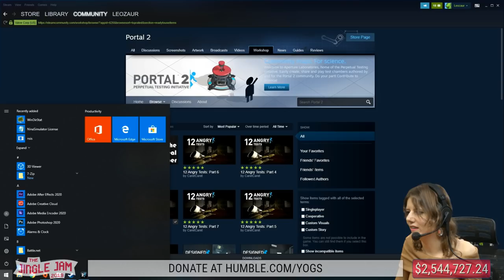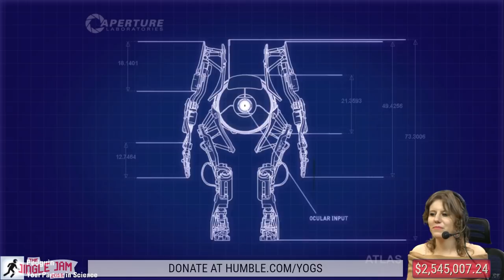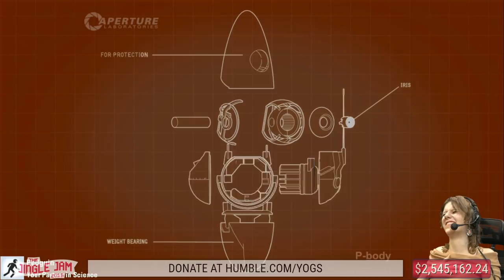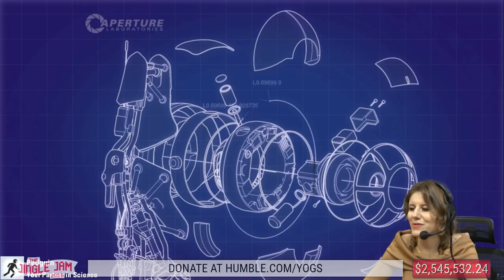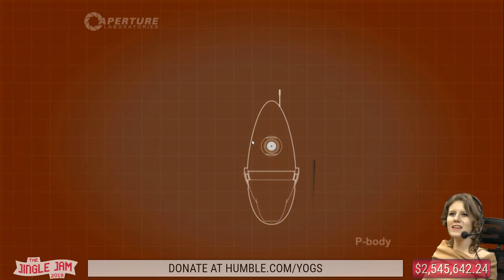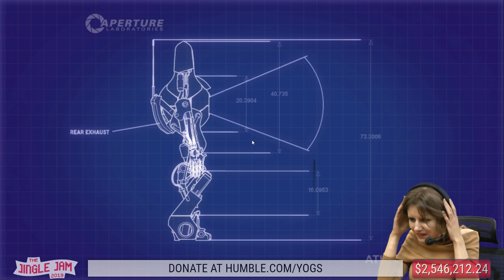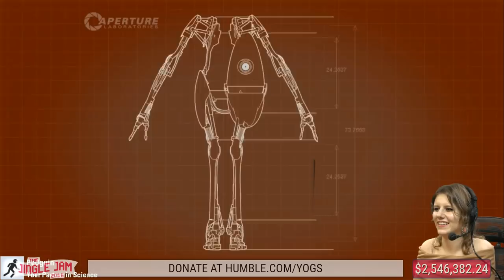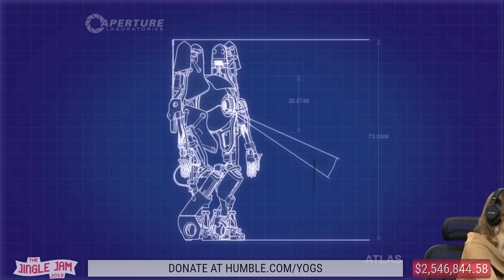JINGLE JAM 2019 DAY 23! - CHRISTMAS CHILLOUT! - 23/12/19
Support charity and get the Jingle Jam bundle here: Humble.com/yogs

Here is the Jingle Jam 2019 Day 23 and here is Leo & Pedguin having a Christmas Chillout!